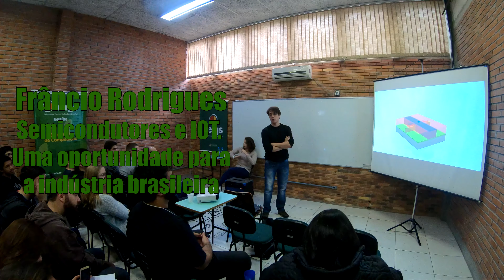Dia Acadêmico - UERGS - Guaiba [4K]